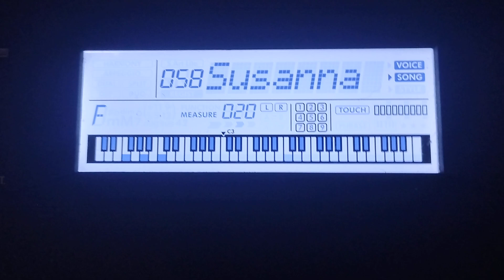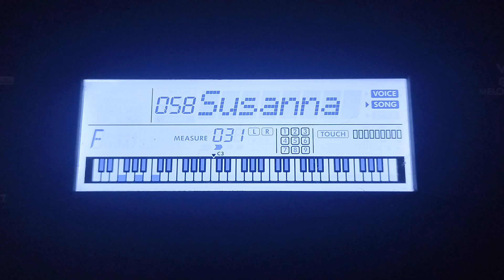Yamaha PSR-E373 Demo 58: Susanna